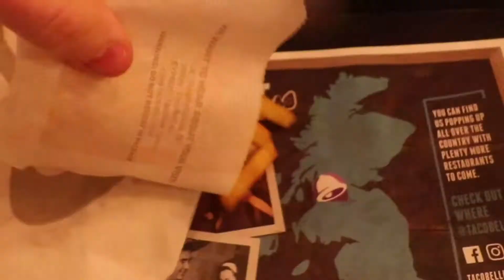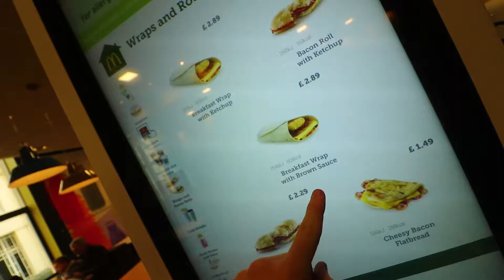We Had To Call An Ambulance... *Footage*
Guys... in tonight's video we had to call an Ambulance because my mum got into an accident! In this vlog, I explain to you guys with my mum everything that happened and the aftermath it has left on my mum. So with that being said guys, drop a like on the video for my mum! I love ya'll and until next time, peace out guys!

THIS VLOGS SHOUTOUT WINNER!

😅 ARGUING WITH MY SISTER! 😂

Song: Dreamscape

FOLLOW MY FRIENDS! (FEATURED IN THE VLOG)

📷 WANT MY VLOGGING CAMERA? BUY IT! 📷